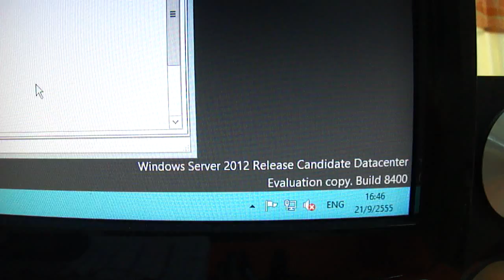OS server 2